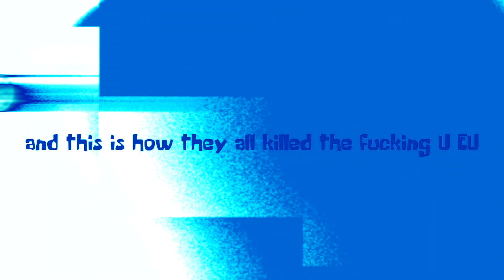We Did It! U EU Is Gone In Fmaj Vocoder